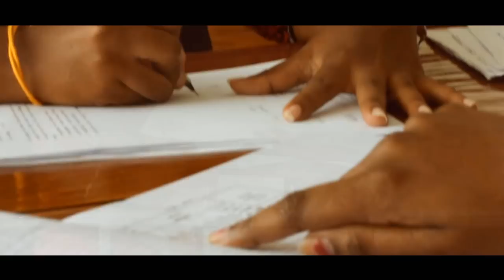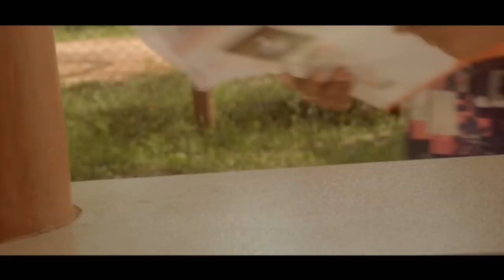Ethirpaal - எதிர்பா(ல்/ள்) Short Film - Eastern University, Sri Lanka by Harish Shiva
Gender Based Short Film (Screened @ Inter Gender Festival 2018)

Sound Mixing : Selvakumar

Special Thanks to all who supported us !!!